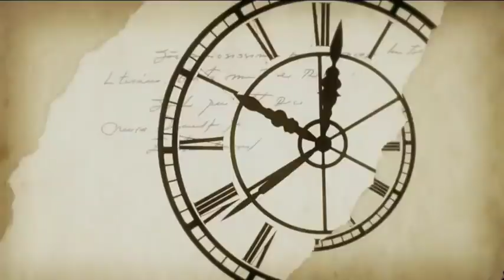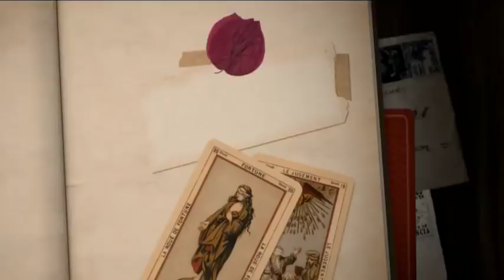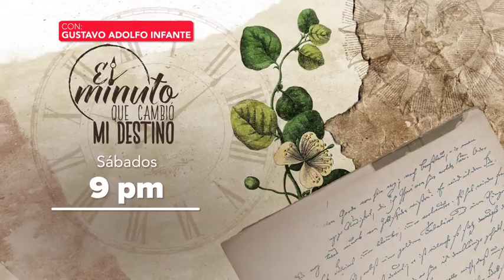Arturo Peniche boleaba zapatos ¡a los 6 años!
El padre de Arturo Peniche le enseñó a trabajar cuando le regaló un cajón para bolear zapatos.